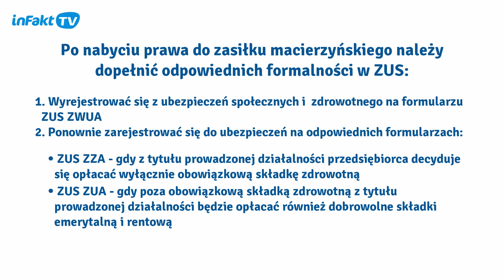Prowadzenie firmy w czasie zasiłku macierzyńskiego (odc. 53)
Przedsiębiorcze mamy muszą podjąć decyzję o tym, co po porodzie: kontynuowanie działalności czy też zajęcie się tylko i wyłącznie nowym członkiem rodziny. O tym, jak wyglądają możliwości, formalności i sprawy ZUS - dowiecie się z kolejnego inFakt TV.

Kobieta, która posiada działalność gospodarczą w trakcie pobierania zasiłku macierzyńskiego, może bez przeszkód kontynuować jej prowadzenie lub zawiesić ją w początkowym okresie macierzyństwa.

Jak to wygląda w praktyce?

Urlop macierzyński jest obowiązkowy – a to znaczy, że nie można z niego zrezygnować. Z pojęciem urlopu macierzyńskiego możemy się jednak spotkać tylko w przypadku pracownicy.

Przy prowadzenia działalności gospodarczej kobieta ma prawo do pobierania zasiłku macierzyńskiego, ale o urlopie nie ma mowy.
Czy to oznacza, że jeśli kobieta ma firmę, to musi zapomnieć o prawie do odpoczynku i poświęcenia pierwszych tygodni po porodzie tylko  dla dziecka?
Oczywiście, że nie. Co więcej, to kobieta sama podejmuje decyzję, ile czasu chce przeznaczyć wyłącznie na opiekę nad dzieckiem i czy chce to połączyć z prowadzeniem biznesu.

Prowadzenie firmy w trakcie pobierania zasiłku macierzyńskiego z umowy o pracę nie powoduje wstrzymania wypłaty świadczenia.
Jeżeli masz firmę i jesteś w trakcie pobierania zasiłku macierzyńskiego przysługującego w ramach prowadzonej działalności, to podlegasz obowiązkowo ubezpieczeniu emerytalnemu i rentowemu z tytułu pobieranego świadczenia.
Składki na te ubezpieczenia finansuje budżet państwa, za pośrednictwem ZUS-u. Oznacza to, że zarówno zgłoszenie do powyższych ubezpieczeń, jak i późniejsze ich rozliczenie należy do obowiązków ZUS-u, który jest płatnikiem zasiłku.

Decydując się  na kontynuowanie prowadzenia firmy w czasie pobierania zasiłku macierzyńskiego, przedsiębiorca nie płaci składki emerytalnej i rentowej. Odprowadza jedynie składkę zdrowotną.

Po nabyciu prawa do zasiłku macierzyńskiego należy dopełnić odpowiednich formalności w ZUS-ie – trzeba poinformować go o wszelkich zmianach w terminie do 7 dni.

I tak po kolei:
1.   Wyrejestrować się z ubezpieczeń społecznych i  zdrowotnego na formularzu ZUS ZWUA
2.   Ponownie zarejestrować się do ubezpieczeń na odpowiednich formularzach:
- ZUS ZZA – gdy z tytułu prowadzonej działalności przedsiębiorca decyduje się opłacać wyłącznie obowiązkową składkę zdrowotną.
- ZUS ZUA – gdy poza obowiązkową składką zdrowotną z tytułu prowadzonej działalności będzie opłacać również dobrowolne składki emerytalną i rentową.

Jeżeli natomiast młoda mama zdecyduje się poświęcić początkowe tygodnie wyłącznie opiece nad dzieckiem, najlepszym rozwiązaniem jest zawieszenie działalności. Można to zrobić na okres od 30 dni do 24 miesięcy.

W trakcie zawieszenia firmy nie opłaca się żadnych składek – wystarczy złożyć aktualizację druku CEIDG-1.

Najnowsze zmiany w przepisach i porady księgowe - te informacje znajdziecie na naszym blogu